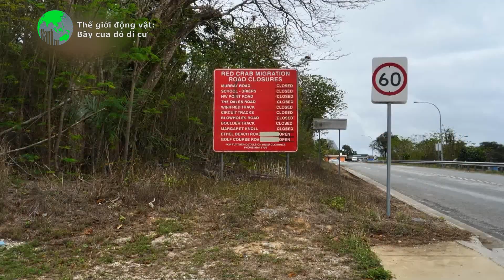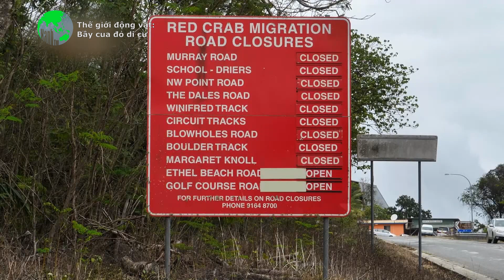Cua đỏ di cư | Xanh TV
Cua đỏ di cư; Dịch và thuyết minh bởi Xanh TV.